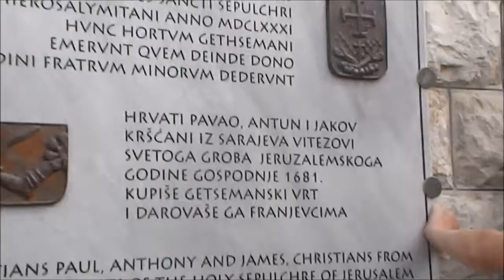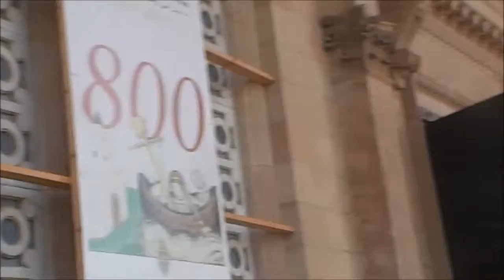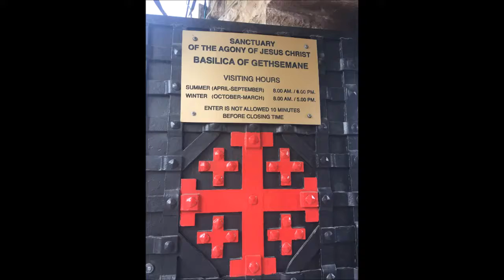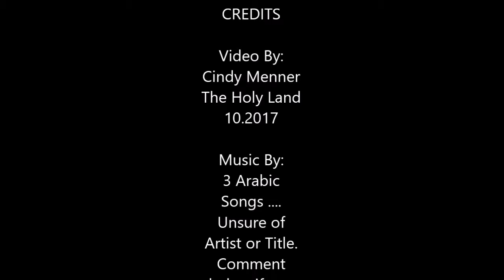Mt of Olives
Tour of the Mt. of Olives. The Holy Land. 10.2017.